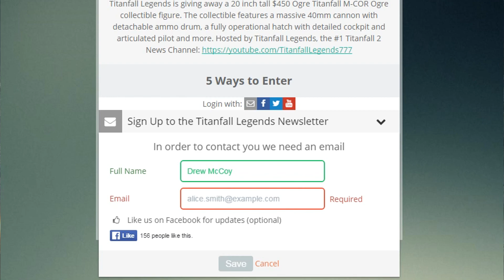Titanfall $450 Ogre Titan Collectible Giveaway!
Merch is here!

►In-Game Network : Titanfall Legends